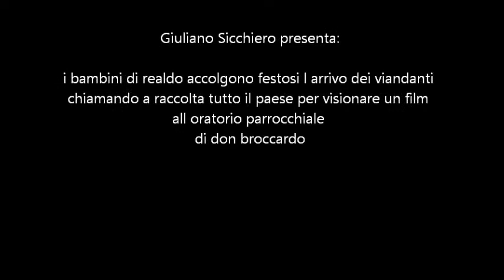Sicchiero Giuliano presenta:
i bambini di Realdo accolgono festosi i viandanti.. e poi tutti di corsa a chiamare a raccolta tutto il paese per visionare un film all oratorio parrocchiale di Don Broccardo.
anno 1954